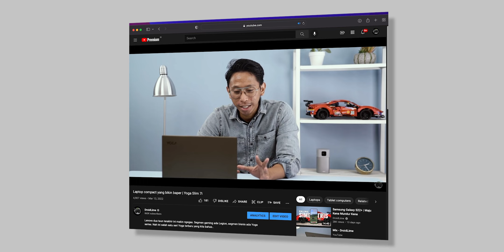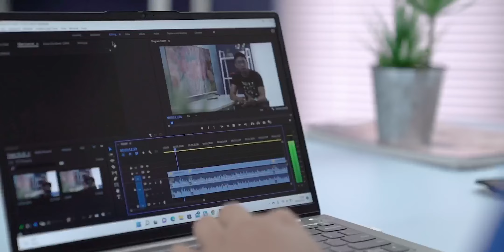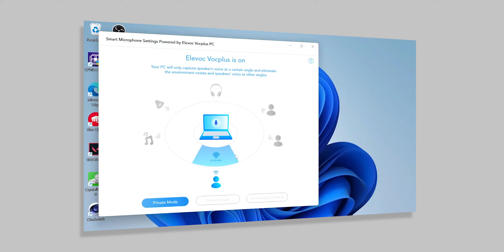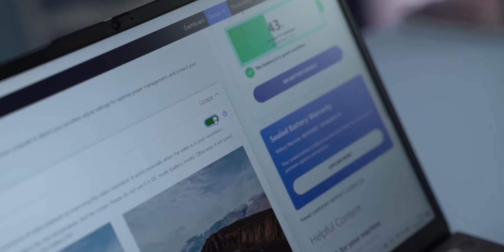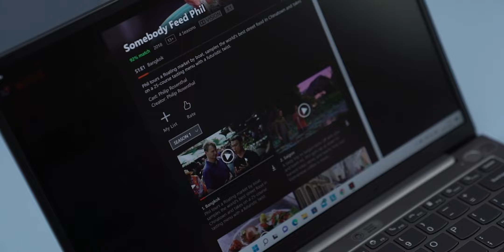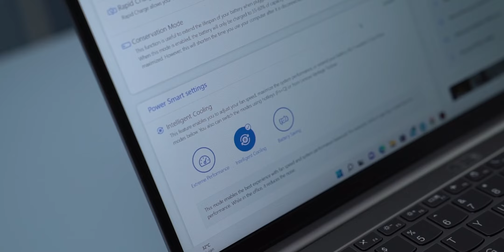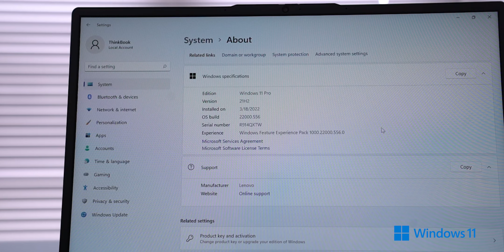Laptop lejen yang makin ganjen | Lenovo ThinkBook 13s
Siapa lah yang gak kenal brand ThinkBook. Ini adalah seri laptop lejen dari Lenovo. Dulu kita inget desainnya kaku-kaku gimanaaa gitu. Tapi sekarang udah ganteng banget. Kalo kami bilang ini laptop lejen yang makin ganjen. Ibarat ABG yang lagi ganjen-ganjennya, yang selalu merhatiin penampilannya biar keliatan keren. Begitulah laptop satu ini...